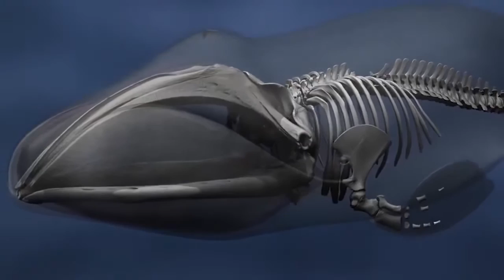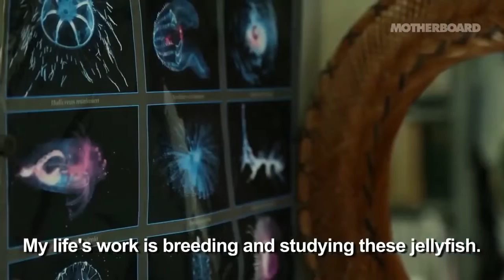10 Immortal Animals You Won't Believe Are Real Interesting Facts1